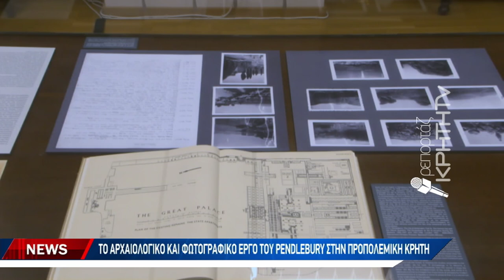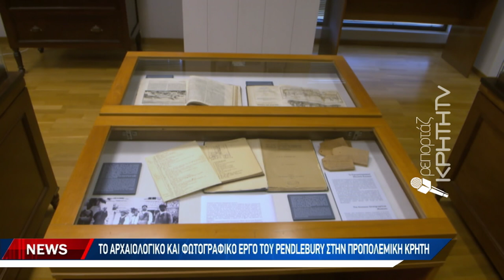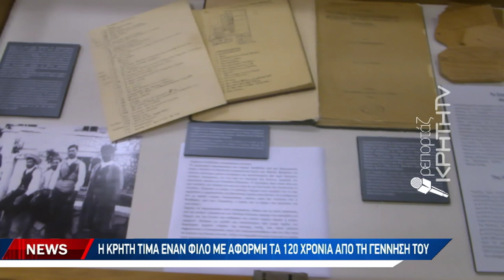Η Βικελαία τιμά τον Βρετανό Αρχαιολόγο ήρωα της Μάχης της Κρήτης